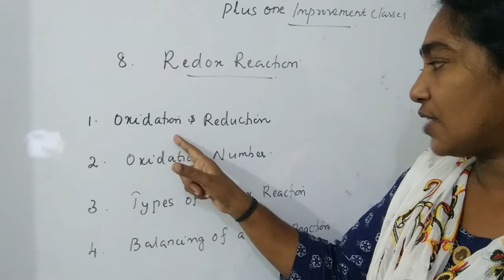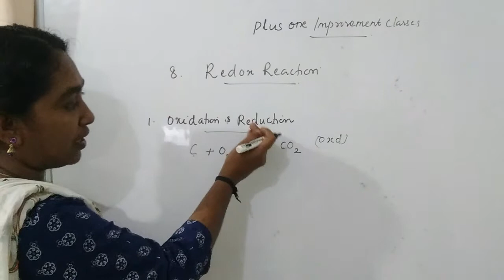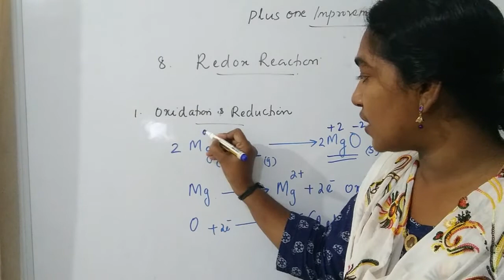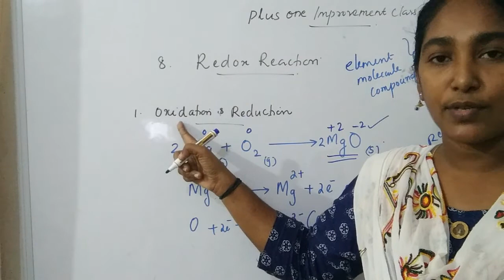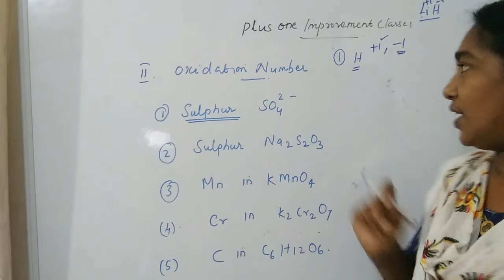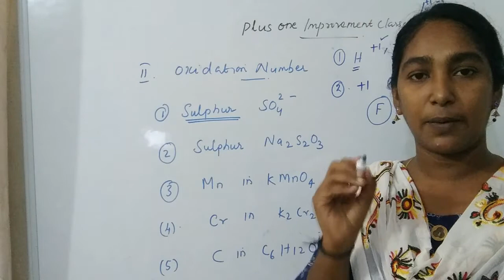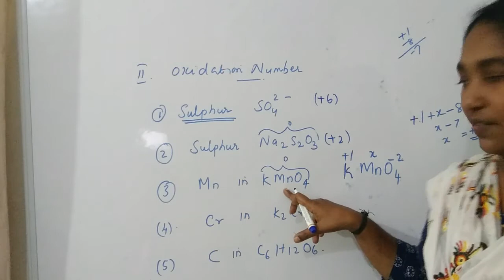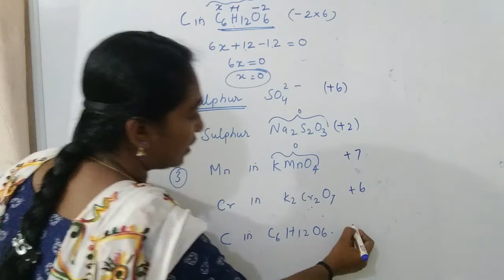Plus One Chemistry improvement Classes.Chapter 8//Redox Reactions, 1.Oxidation Number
Ganga Teacher, Score 100% marks in Redox Reaction